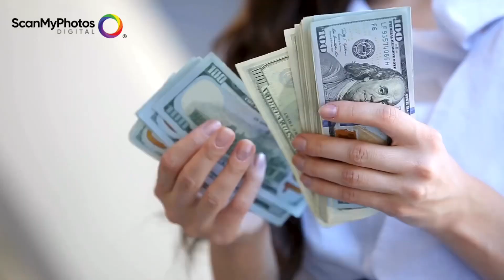ScanMyPhotos Affiliate Revenue-Sharing Program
ScanMyPhotos Affiliate Program: We invite you to join our exceptional team of ambassador affiliates to discover a whole new realm of potential.